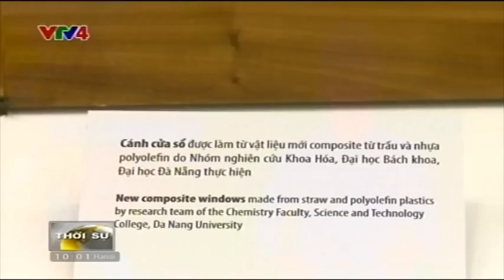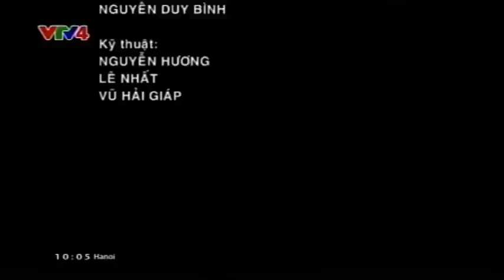Bản tin thời sự Tiếng Việt 10h - 17/10/2015